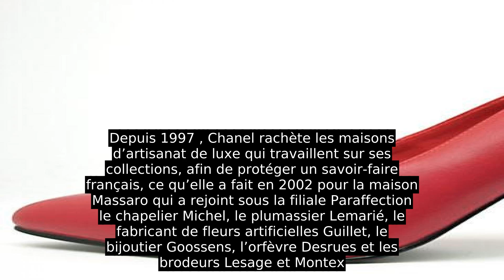Raymond Massaro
Les biographies étant habituellement écrites au présent de narration, merci de ne pas mettre au passé les verbes qui sont actuellement au présent